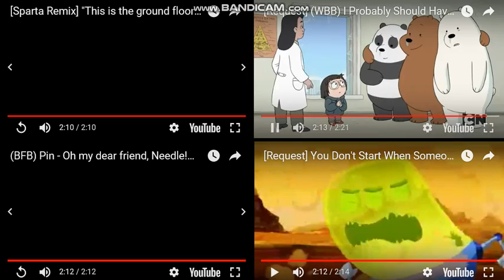Let's Remake FTW 01 --- Sparta Extended Remixes Side-By-Side 345